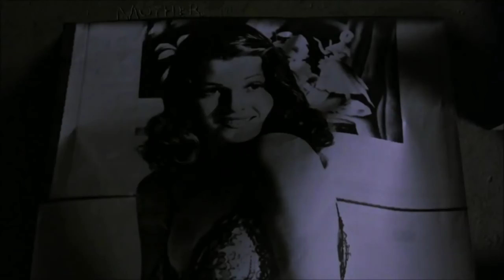The Shawshank Redemption | বাংলা রিভিও | 2020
The Shawshank Redemption is a 1994 American drama film written and directed by Frank Darabont, based on the 1982 Stephen King novella Rita Hayworth and Shawshank Redemption. It tells the story of banker Andy Dufresne (Tim Robbins), who is sentenced to life in Shawshank State Penitentiary for the murders of his wife and her lover, despite his claims of innocence. Over the following two decades, he befriends a fellow prisoner, contraband smuggler Ellis "Red" Redding (Morgan Freeman), and becomes instrumental in a money-laundering operation led by the prison warden Samuel Norton (Bob Gunton). William Sadler, Clancy Brown, Gil Bellows, and James Whitmore appear in supporting roles.
Darabont purchased the film rights to King's story in 1987, but development did not begin until five years later, when he wrote the script over an eight-week period. Two weeks after submitting his script to Castle Rock Entertainment, Darabont secured a $25 million budget to produce The Shawshank Redemption, which started pre-production in January 1993. While the film is set in Maine, principal photography took place from June to August 1993 almost entirely in Mansfield, Ohio, with the Ohio State Reformatory serving as the eponymous penitentiary. The project attracted many stars of the time for the role of Andy, including Tom Hanks, Tom Cruise, and Kevin Costner. Thomas Newman provided the film's score.

 শাওশঙ্ক রিডিম্পশন ১৯৯৪ সালের আমেরিকান নাটক চলচ্চিত্র যা ১৯৮২ সালে স্টিফেন কিং উপন্যাস রিতা হায়ওয়ার্থ এবং শওশঙ্ক রিডিম্পশন অবলম্বনে ফ্র্যাঙ্ক ডারাবন্টের পরিচালিত ও পরিচালিত। এটি ব্যাঙ্কার অ্যান্ডি ডুফ্রেসনের (টিম রবিন্স) গল্পটির কথা বলেছে, যিনি তার স্ত্রী ও তার প্রেমিকের নিরপরাধতার দাবি সত্ত্বেও হত্যার জন্য শাওশঙ্ক স্টেট পেনিটেনশিয়ায় যাবজ্জীবন কারাদণ্ডপ্রাপ্ত। পরের দুই দশক ধরে, তিনি সহকর্মী বন্দীর সাথে বন্ধুত্ব করে, চোরাচালানকারী এলিসকে "রেড" রেডিং (মরগান ফ্রিম্যান) নিষিদ্ধ করে এবং কারাগারের ওয়ার্ডেন স্যামুয়েল নর্টনের (বব গুন্টন) নেতৃত্বে অর্থ পাচারের অভিযানে সহায়ক হয়ে ওঠে। উইলিয়াম স্যাডলার, ক্ল্যানি ব্রাউন, গিল বেলোস এবং জেমস হুইটমোর সমর্থনের ভূমিকায় উপস্থিত হন। ডারাবন্ট ১৯৮7 সালে কিংয়ের গল্পের অধিকারের জন্য চলচ্চিত্র অধিকার কিনেছিলেন, কিন্তু পাঁচ বছর পরে, যখন তিনি আট সপ্তাহের মধ্যে স্ক্রিপ্টটি লিখেছিলেন তখন পর্যন্ত উন্নয়ন শুরু হয়নি। ক্যাসল রক এন্টারটেইনমেন্টে তাঁর স্ক্রিপ্ট জমা দেওয়ার দু'সপ্তাহ পরে, ডারাবন্ট ১৯৯৩ সালের জানুয়ারিতে প্রি-প্রোডাকশন শুরু করা শওশঙ্ক রিডিম্পশন প্রযোজনার জন্য একটি million 25 মিলিয়ন ডলার বাজেট অর্জন করেছিলেন। ফিল্মটি মাইনে সেট করার সময়, মূল ফটোগ্রাফিটি জুন থেকে আগস্ট 1993 পর্যন্ত হয়েছিল phot পুরোপুরি ওহিওর ম্যানসফিল্ডে, ওহাইও রাজ্য সংস্কারমূলক প্রতিবেদক হিসাবে পরিচয় দেওয়া। টম হ্যাঙ্কস, টম ক্রুজ এবং কেভিন কস্টনার সহ অ্যান্ডির ভূমিকায় এই প্রকল্পটি সে সময়ের অনেক তারকা আকৃষ্ট করেছিল। থমাস নিউম্যান চলচ্চিত্রটির স্কোর সরবরাহ করেছিলেন।

ধন্যবাদ।